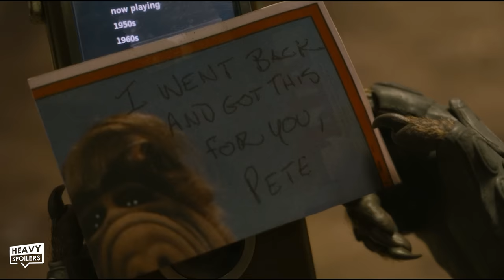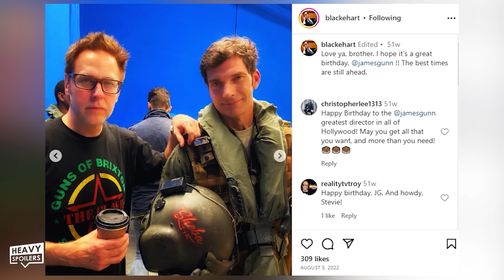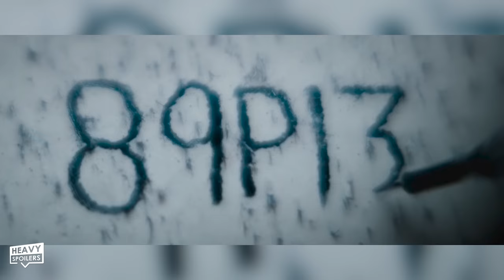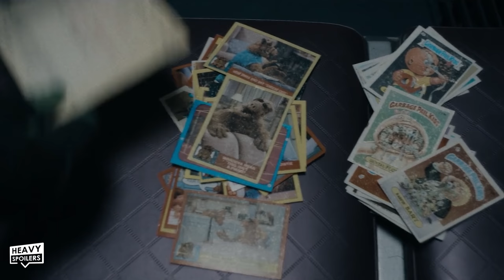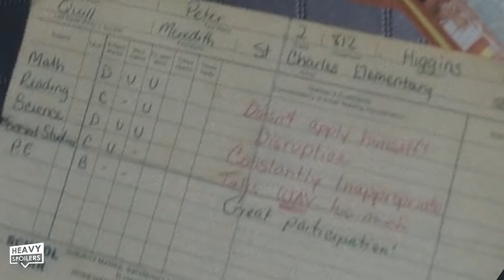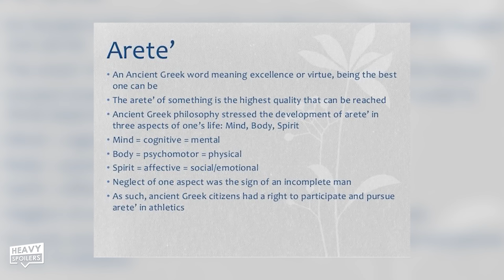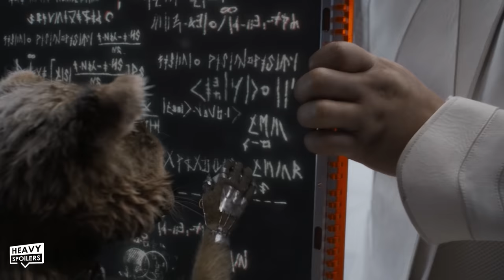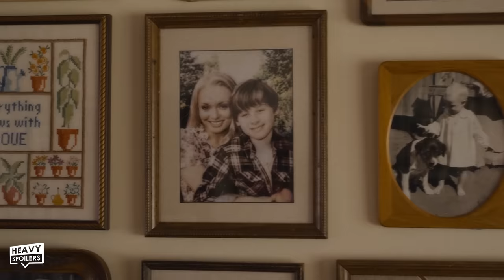GUARDIANS OF THE GALAXY Vol 3 Breakdown | Easter Eggs, Ending And Disney Plus IMAX Details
GUARDIANS OF THE GALAXY Vol 3 Breakdown | Easter Eggs, Ending And Disney Plus IMAX Details. MT explains and breaks down GOTG Vol 3 to discuss the ending, easter eggs, hidden details, thing you missed and all the comic books that inspired the James Gunn movie. This also includes the post credits scenes and theories for what could be happening down the line in the future of the MCU.

/* SOCIAL MEDIA */

/* VIDEO INFORMATION */

Right at the very beginning, before The Marvel Studios logo starts flashing all the best MCU moments of the Guardians of the Galaxy from all their appearances in the MCU, we can see the words “Showtime, A-Holes” in script text…a direct reference to Star-Lord getting ready to fight the interdimesional Abilisk in Guardians 2 as well as Marvel’s incredibly cheeky way of declaring showtime for the film. Followed by Peter’s Guardians 2 line about there being an “unspoken thing”, Drax’s Guardians 2 line about there being two types of people in the universe “those who dance and those who do not dance”, Adult Groot’s “We are Groot” from Guardians 1” and Rocket’s Guardians 1 lines of “jackasses standing in a circle” and “Aint no thing like me, except me!”